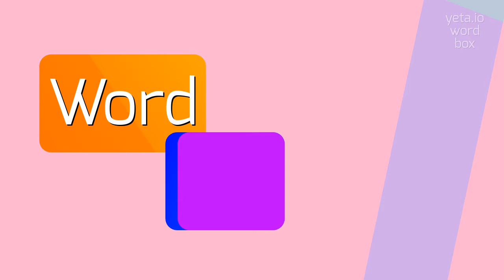PANCREATECTOMY - HOW TO PRONOUNCE PANCREATECTOMY?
PANCREATECTOMY -  Pronunciation, Meaning, and How to Use It in 2023

Pancreatectomy is a surgical procedure in which all or part of the pancreas is removed.
The pancreas is a vital organ that plays a key role in digestion and the regulation of blood sugar levels.
Pancreatectomies are performed to treat conditions such as pancreatic cancer, pancreatitis, and other disorders of the pancreas.
The procedure can involve the removal of the entire pancreas, a portion of the pancreas, or selective removal of tumors.
Pancreatectomies can have significant impacts on a patient's digestion and may require lifestyle adjustments.

Pronunciation:
To pronounce pancreatectomy, break it down into syllables: pan-cre-a-tec-to-my.
Alternatively, you can pronounce it as pan-kree-uh-tek-tuh-mee.
Make sure to stress the third syllable, 'tec'.

Test yourself by speaking the following examples:
1. the patient had a pancreatectomy to remove a tumor.
2. after the pancreatectomy